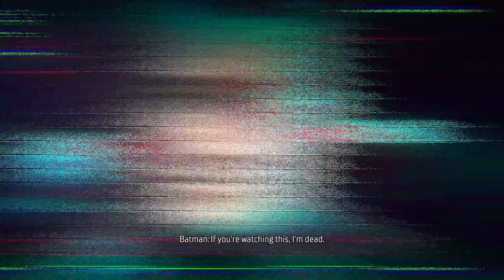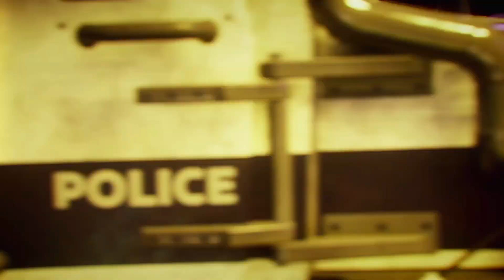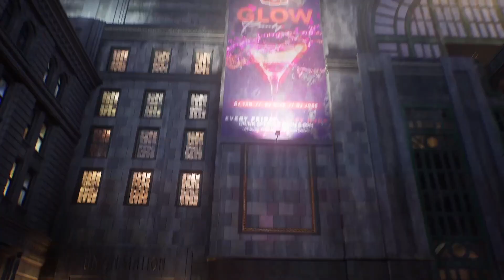Gotham knights play through- no commentary